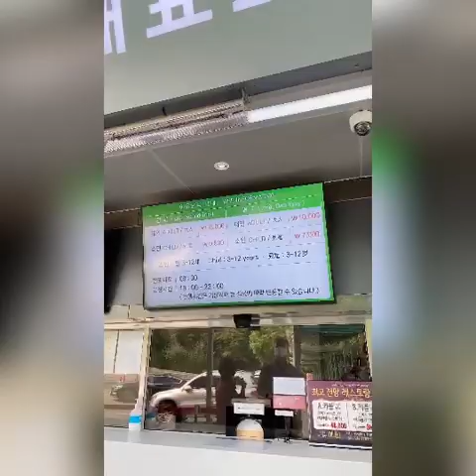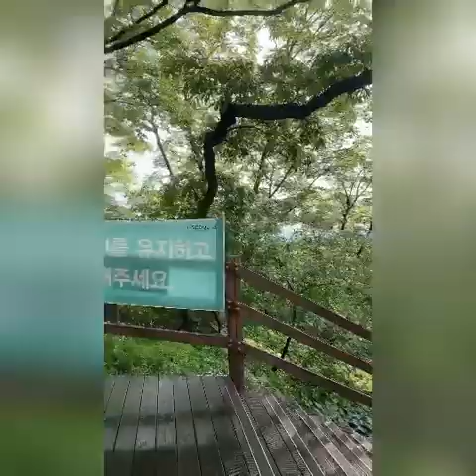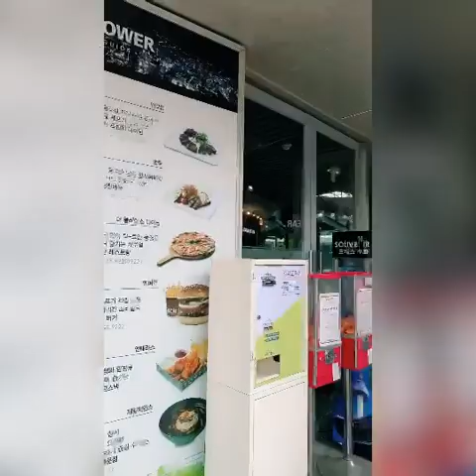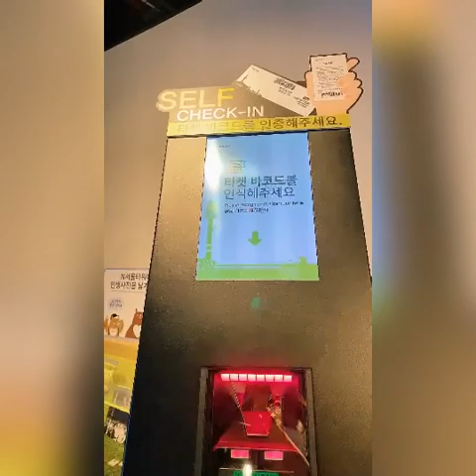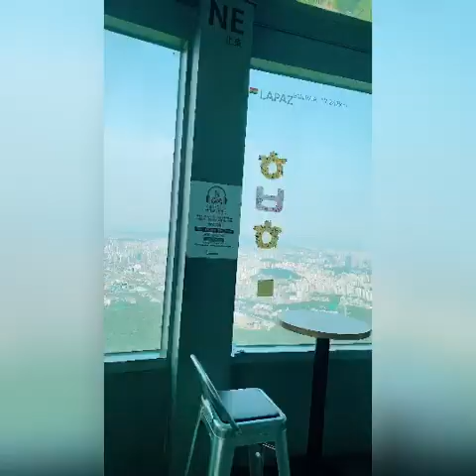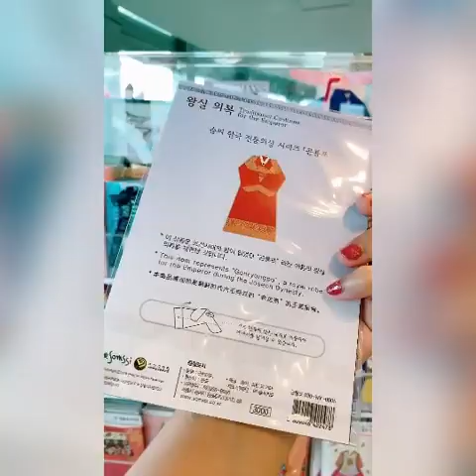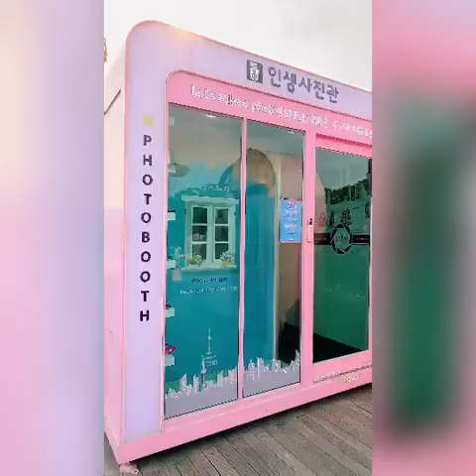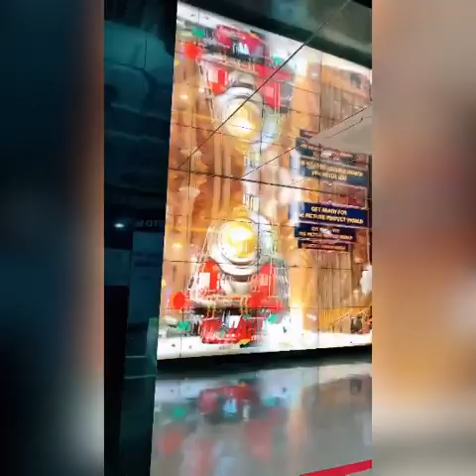NAMSAN SEOUL TOWER Adventure! (남산서울타워)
Visiting Namsan Seoul Tower!😲😲😲
One of must visit in Seoul, South Korea!
Let's go!

0:00 Explore NAMSAN SEOUL TOWER
7:24 Love Lock
15:11 City View

Hi everyone! KorPhil Unnies is here! How are you? I hope you all are doing fine.  Are you one of the people curious and want to go to South Korea someday? If the answer is yes! That's good! So that you can see some part of South Korea Tourist spot here on our videos. We will as well share some tips on where to go for FREE, no entrance. As well as some survival tips so that you can use them when you go visit your dream destination which is South Korea! yehey!

Remember :
 We can each change the world, with genuine acts of kindness." - Mongai Fankam.